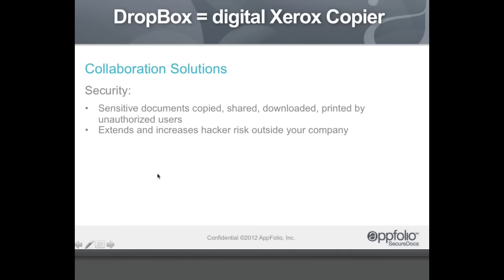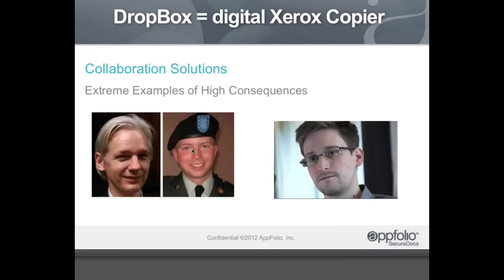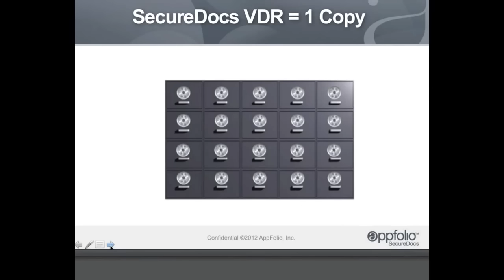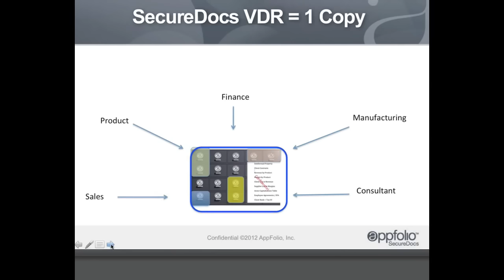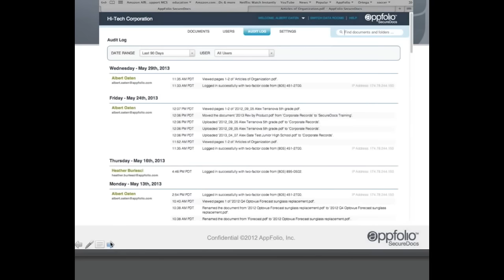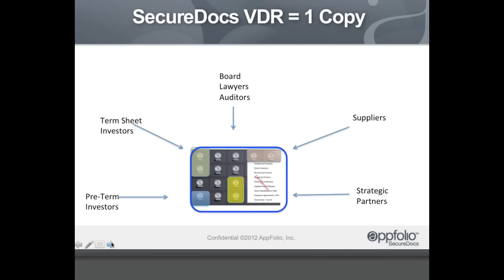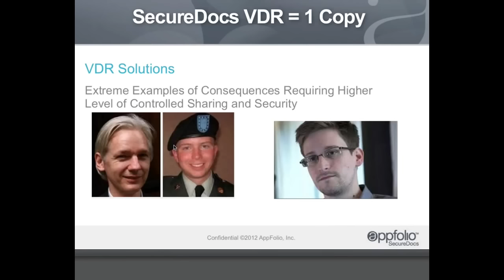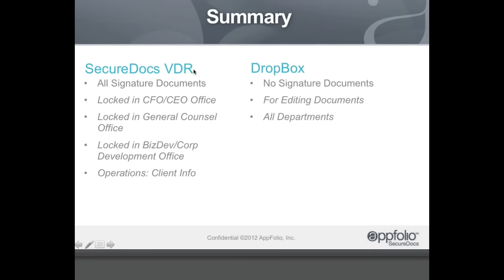Dropbox Vs Virtual Data Rooms ^ Secure File Sharing and Storing Part 3